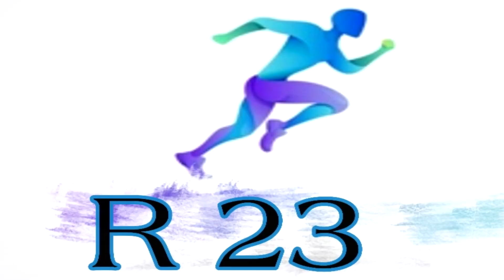Dortmund ទាមទាការដោះដូរជាមួយ R.Madrid _ Van Dijk ទុកនរណាជា​ Idol របស់គេ?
1. Dortmund ទាមទាការដោះដូរជាមួយ R.Madrid
2. Van Dijk ទុកនរណាជា​ Idol របស់គេ?
3. Van De Beek អត់ជាប់ជម្រើសជាតិទេ
4. Arsenal និង Man Utd ចូលប្រជែងជាមួយ Chelsea
5. Man Utd ទាក់ទងអ្នកចាំទីថ្មី